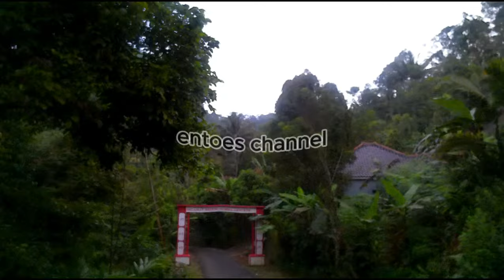Pop Sunda Buhun Matak Waas🛑NonStop🛑Full Album Pop Sunda🛑Ingat Kampung Halaman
Semoga dengan adanya hiburan dari tayangan inii tentang keindahan alam di pedesaan yang di iringi lagu lagu pop sunda menjadikan sebuah hiburan dan menjadikan persaudaraan di antara kita walau hanya melalui sebuah karya  video sederhana, semoga semuanya bisa terhibur
Terimakasih sudah suport entoes channel dengan cara Like SUBSCRIBE komen dan share ke teman anda semua. terima kasih semoga jadi amalan ibadah yang baik dan selalu diberikan kesehatan , keselamatan serta dilimpahkan rizkynya. serta dimudahkan dalam segala urusannya. Aamiin.

Jelajah desa, Desa longkewang, desa rambatan, tembong podol, kecamatan ciniru